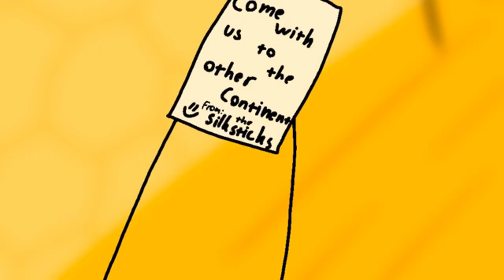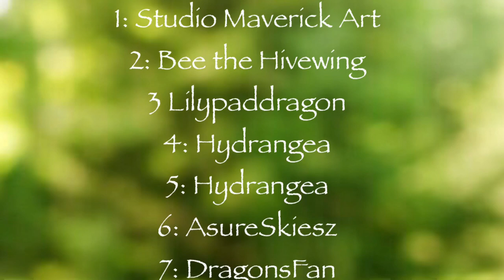Don’t stop me Now!! A WOF completed Stickbug map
Get Stickbugged

It’s finally here! The impulse map I made back in May 24th of this year because of a cursed idea in Mav’s stream is finally here after months of me procrastinating on the credits. I’m really happy how this map turned out it all it’s chaos. Thanks to everyone who supported and helped out I’m making this map!!

1: Studio Maverick Art
2: Bee the Hivewing
3 Lilypaddragon
4: Hydrangea
5: Hydrangea
6: AsureSkiesz
7: DragonsFan
8: Tsusaki_the_dragon
9: le Muffin nuffin
10: Swirl_of_Starfire
11: Swirl_of_Starfire
12:Swirl_of_Starfire
13: Raving Animation
14: Dragons-Fan
15: Neemers611
16: Kitsumo
17: Nullient
18: Dummyforge
19: Kanosaurus
20: Bellasaurus
21: Dragons are Great
22: Raving animation
23: AshleyPI
24: Beanie Boo Gaming
25: Dragons-fan
26: The Dino 151
27: The Dino 151
28: The Dino 151
29: Aloewing
30: Kitsumo
31: Nullient
32: Souniiz
33: Pink Lion Doodles
34: Lilypaddragon
35: Lilypaddragon
36: Agrias the Silkwing
Outro: AzureSkiez

Song is Don’t stop me now by Queen
Wings of fire is a book series written by Tui T Sutherland
Outro Song is the stickbug music